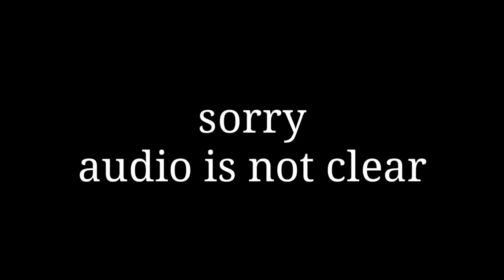भारत के प्रधानमत्री नरेंद्र मोदी जी good Friday के दिन क्या कहा || देखिए || yeshu mere sath hai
ye video sirf jankari ke liye  banaya gaya hai